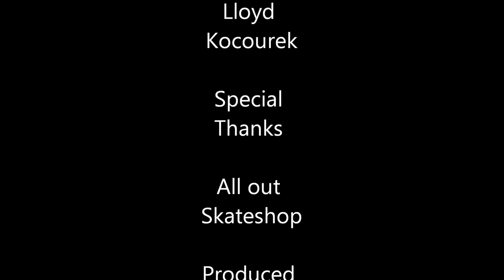Lloyd Kocourek 3rd person view on Christmas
Lloyd Kocourek at Seymour skate park in Omaha Nebraska on Christmas 2014. Lloyd is showing you his view from on top of his skateboard. online or visit All Out skate shop in Omaha.